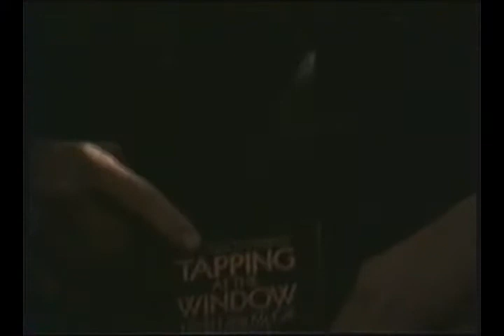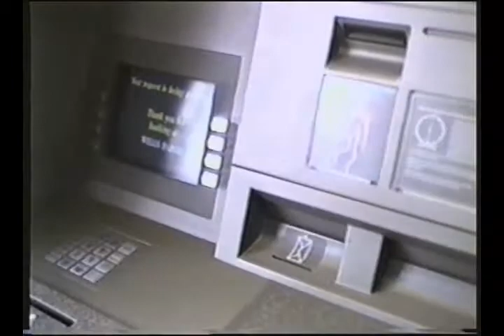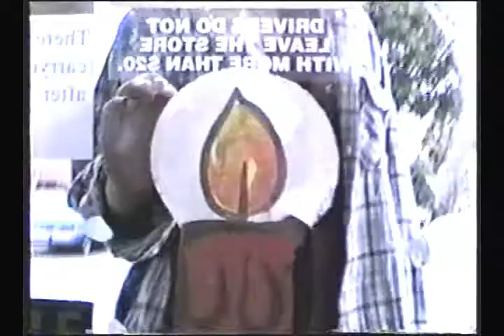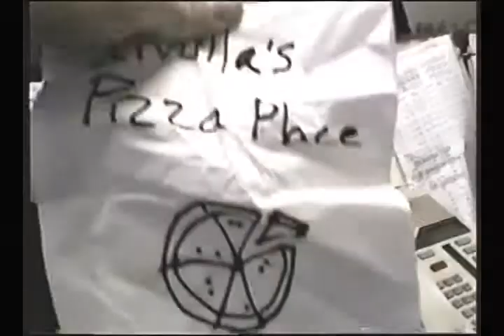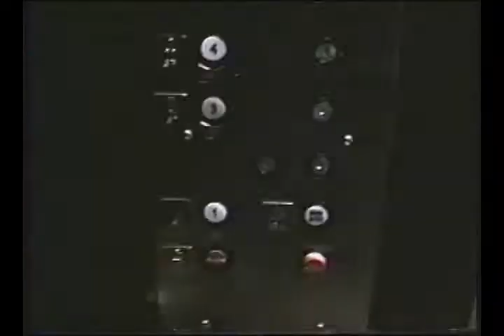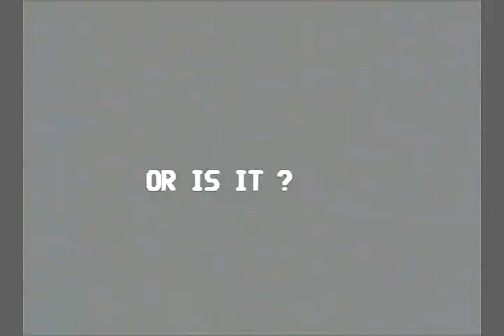TAPPING AT THE WINDOW (Book Report)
This project was a video book-report that I had to do for 9th Grade English Class at El Segundo High School (1994).

One of the required-novels that we were SUPPOSED to read, was called "Tapping at the Window", by Linda Lane McCall. Now I can't recommend you the book, because honestly... I never even read it.

There were only 2 days left before I had to turn something in—ANYTHING! As THIS book-report was 1/4 of my overall grade; and I was ALREADY failing!

I was WAYYYYY too busy playing ninja, and hanging out at the mall to worry about school stuff. But anyways, me and my frined got together, and decided that we would make a video book-report—in hopes of getting me off-the-hook.

Now, I had heard from a fellow classmate, that the story in the book actually took place in L.A. where we lived, and in many different parts of the book were locations that I knew about. Me and my friend decided that we would take the bus to Manhattan Beach, and the LAX airport to film some shots to showcase to the class, and I would simply "Site" the pages in the book where the incidents occurred—probably would have been easier to have just read the fucking book in the first place, LOL! ;)

The funny part however, is that if you notice when I "Site" the pages, I—purposefully—cut the camera early; so as to act like it had cut off my notes. I was worried at first that I was going to get caught, but luckily enough, the following day that I got called for the report we actually had a SUBSTITUTE TEACHER that day; who played the video, and then just sat at her desk! HA!

The whole 9th grade class was cracking up so hard at this stupid video that we had made, and everyone knew that I hadn't read the book—it was REALLY obvious! But everyone was happy because my video took up the whole class time and no one had to do any work! BOO-YA! AND, at the end of it all, the substitute—who had absolutely NO IDEA what was going on—laughed at my "Creativity", and gave me a fucking 96%!!! SCORE!!! ;)